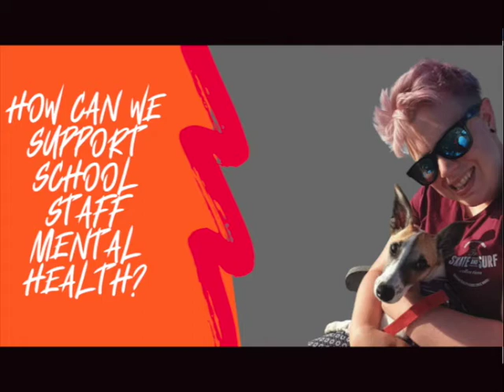How can we support school staff mental health? | Amy Sayer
Today’s question is “How can we support school staff mental health” and I’m in conversation with Amy Sayer